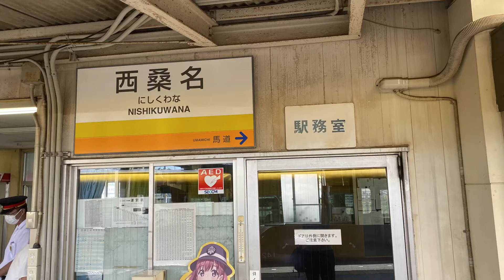【逆再生6倍速前面展望】三岐鉄道北勢線西桑名〜阿下喜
後面展望を逆再生し、前面展望風に作成しました。
車がバックで走ったり、信号が赤なのに無視していたり、交換が反対ホームに入ったりそれは全てご愛嬌。
少し違った感覚の動画をお楽しみください。